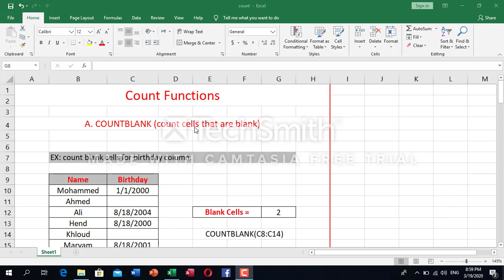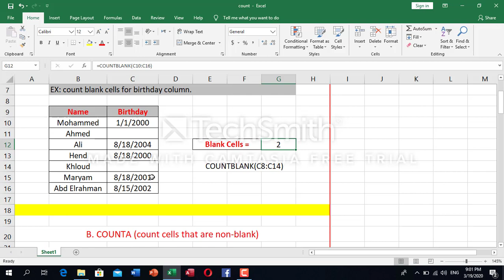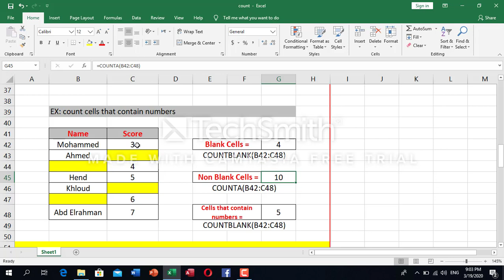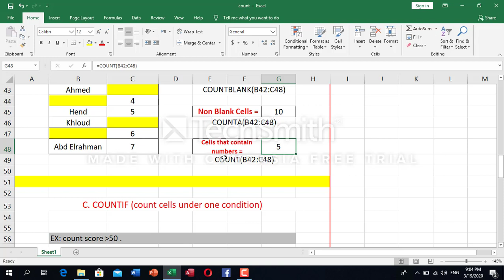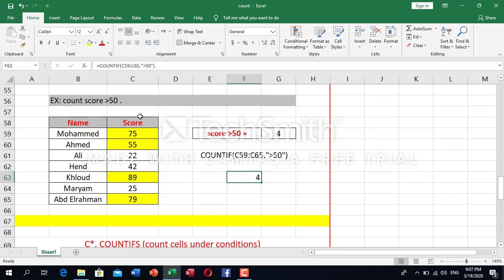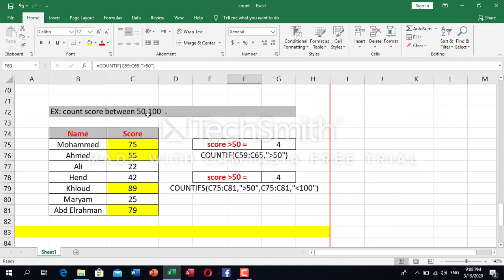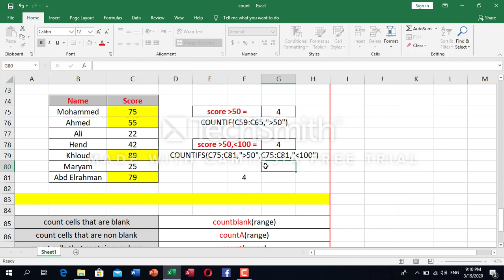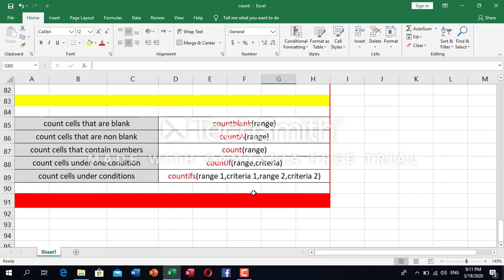Eng. Mohamed Magdy - C 1102 / CMC 502 - Count - SEC 6